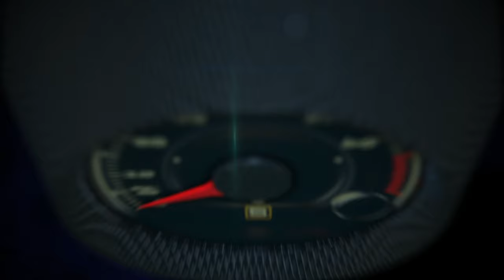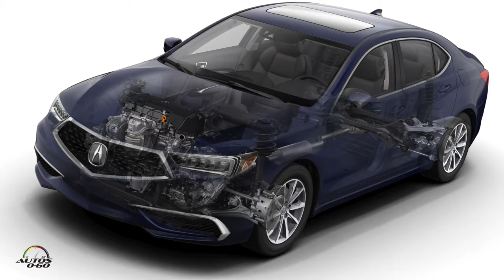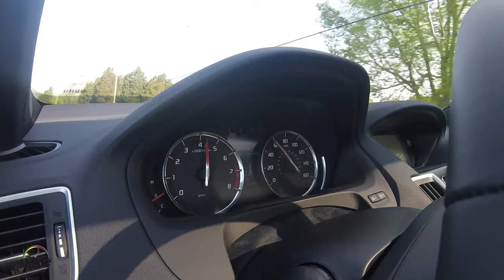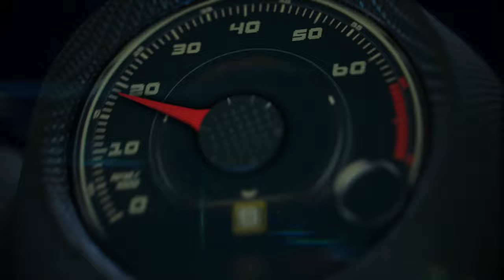Test Drive Acura TLX Advance y A-Spec 2018 en Louisville, Kentucky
El nuevo Acura TLX 2017, que combina lo más avanzado de la tecnólogía con el lujo característico de la marca japonesa, salió a la venta con un precio base (Manufacturer´s Suggested Retail Price, MSRP) a partir de los $31,900.